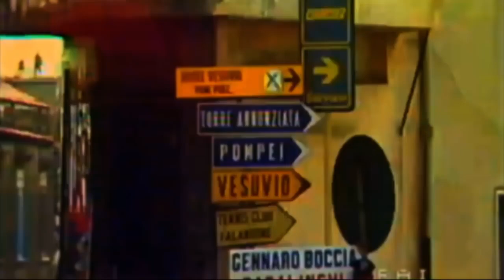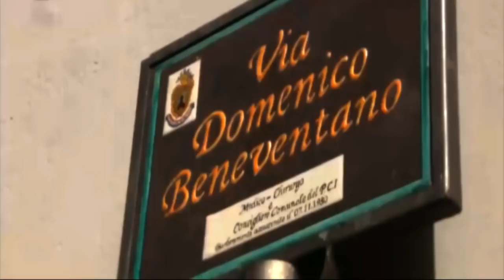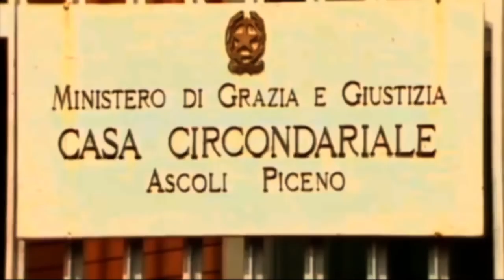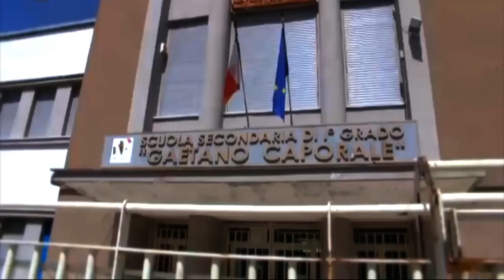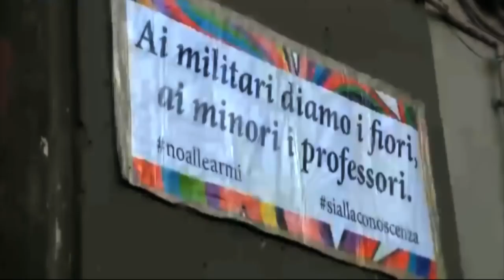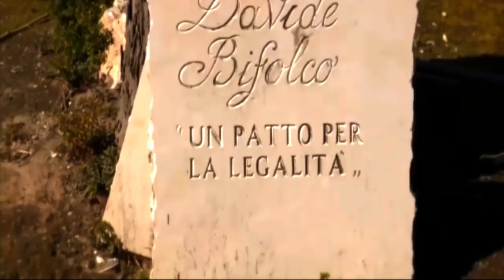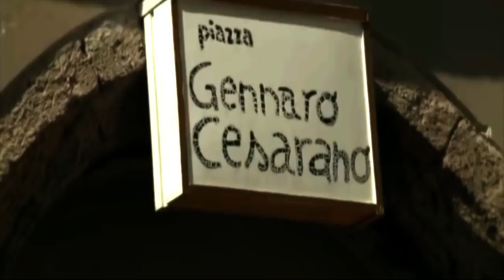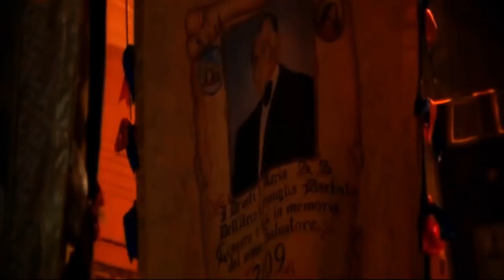Raffaele Cutolo Il Boss d'Italia Documentario Italiano sulla Camorra